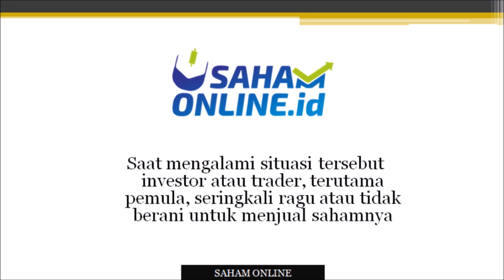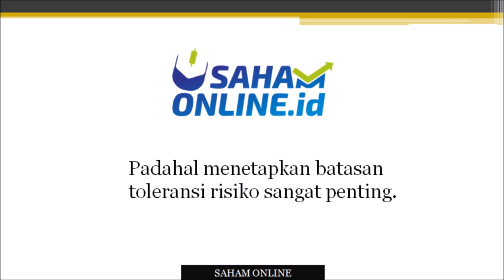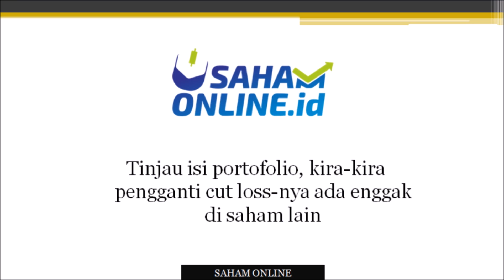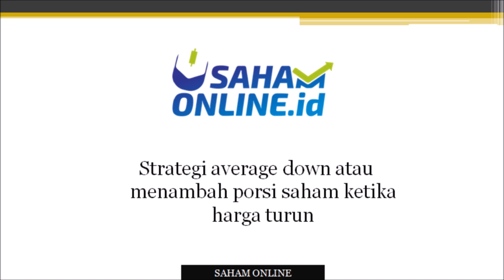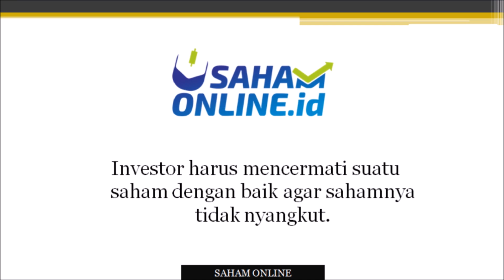Cara Mengatasi Saham Nyangkut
Pernah nyangkut?
Ini adalah Petunjuk Cara Mengatasi Saham Nyangkut.